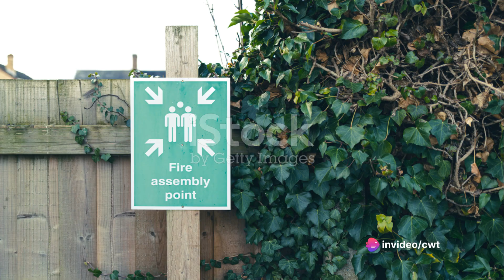Nirbhay Cruise Missile:India's Indigenous power drdo test